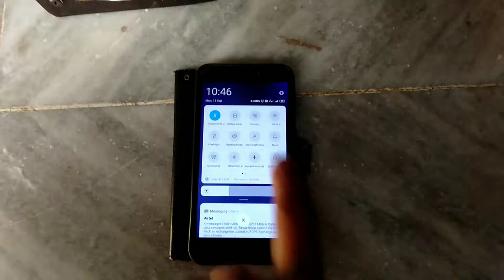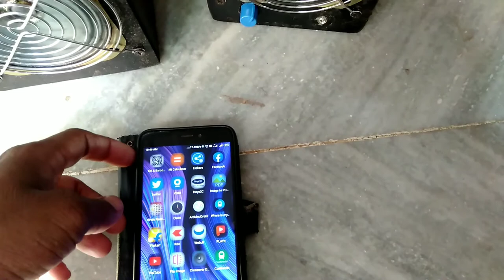PAM 8403 circuit board Bluetooth amplifier studio monitor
Pam 8403 mini audio amplifier circuit board connection with Bluetooth circuit card and AUX input with auto cut Bluetooth function
  power source  12 volt with regulator 7805 transistor.
we use two 30 watt 4" 🔊